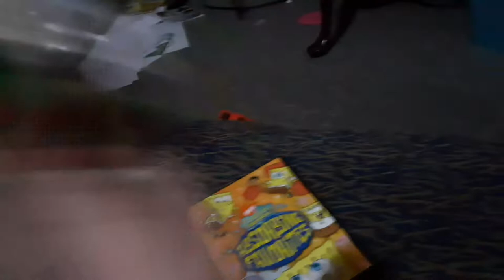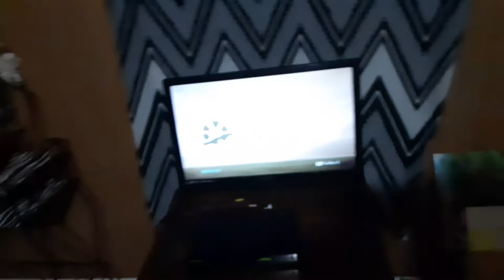Yoshi Watches The NF Logo